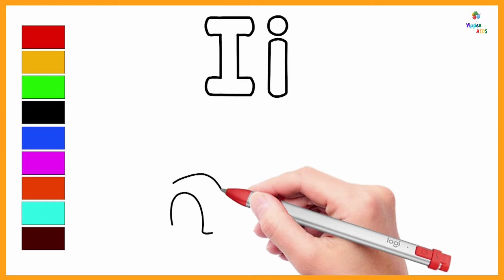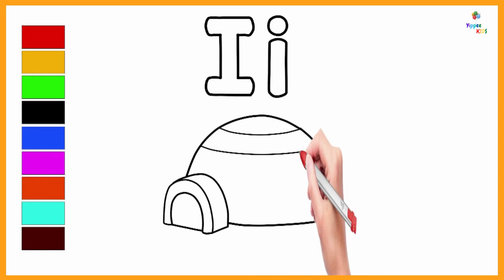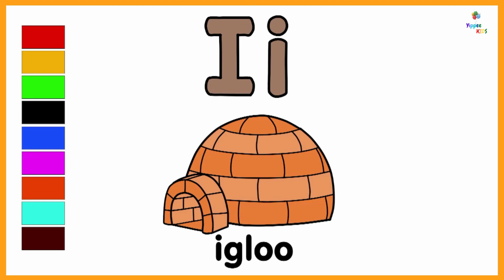Learn Letter I | Draw and Color English Letter | Alphabet for Kids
Hello Kids, In this video, you will learn the English letter I and Draw & Color I. It's fun to watch. "Yippee!"

Counting Pumpkins | Learn Counting from 1 to 20 for Kids |  Halloween pumpkins for children and kids